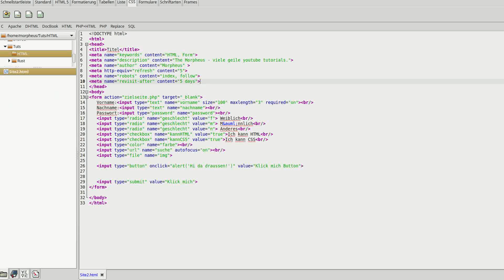HTML 5 Tutorial #12 - Meta-Tags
Heute geht's um die Meta Tags im Header.